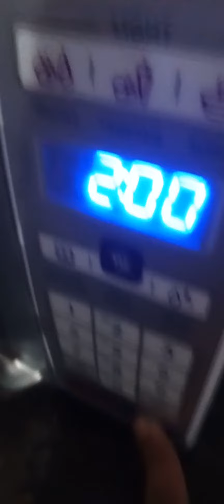melhor bolo de caneca do mundo